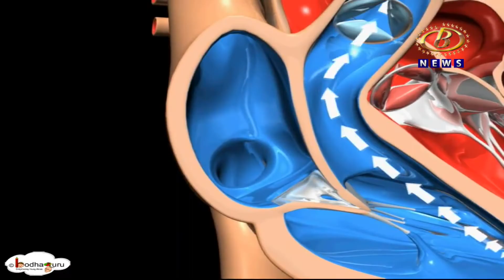जागतिक हृदय दिनाच्या निमित्तानं बी न्यूजचा आढावा...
जगभरात दरवर्षी होणार्‍या एकूण मृत्यूपैकी १ कोटी ७१ लाख लोकांचे मृत्यू हृदय रोगानं, जागतिक हृदय दिनाच्या निमित्तानं बी न्यूजचा आढावा...